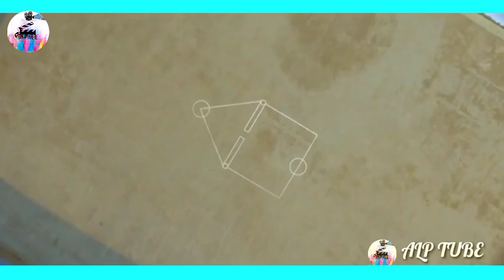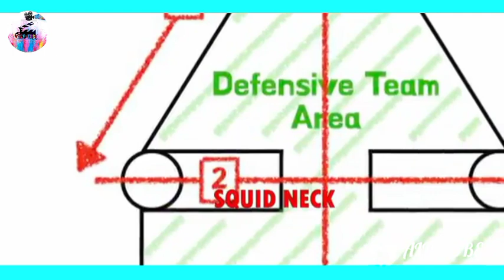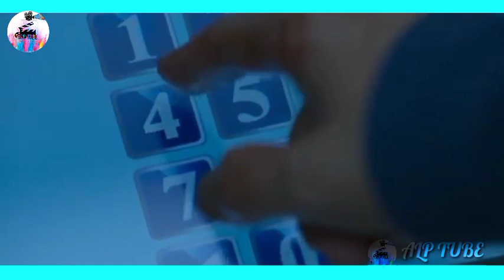🔴👉squid game( ምዕራፍ 1 ክፍል 9)🔴 |ከ 456 ተጫዋቾች አንዱ ብቻ አሸንፎ በህይወት ወጣ | film wedaj / ፊልም ወዳጅ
(episode 7&8)
Part 5 = ( this video )
(Episode  9)
🔴👉Squid Game( ምዕራፍ 1 ክፍል 1)🔴 | የመጀመሪያው ቅነሳ | Film Wedaj / ፊልም ወዳጅ
1K
Likes
5,557
Views
Sep 5
2022
Squid Game ሙሉ ክፍል ፡